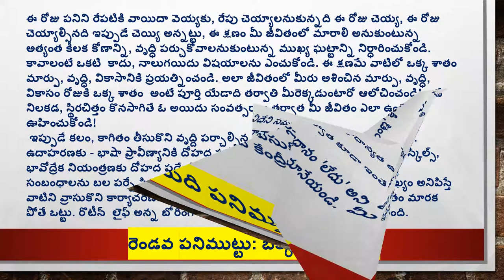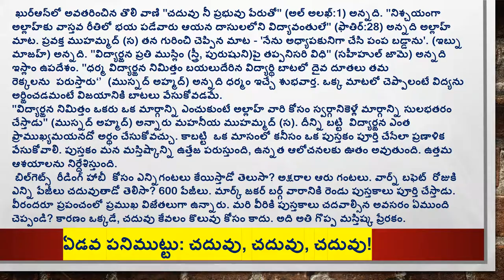change the world